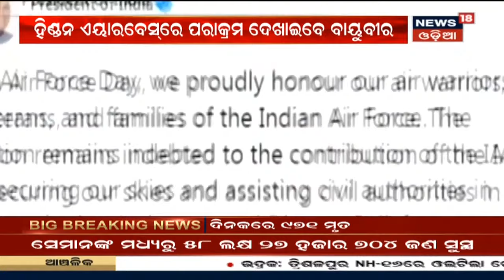Indian Air Forceର ୮୮ ତମ ପ୍ରତିଷ୍ଠା ଦିବସରେ Ghaziabadରେ ସ୍ୱତନ୍ତ୍ର କାର୍ଯ୍ୟକ୍ରମ ଆୟୋଜନ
Indian Air Forceର ୮୮ ତମ ପ୍ରତିଷ୍ଠା ଦିବସରେ Ghaziabadରେ ସ୍ୱତନ୍ତ୍ର କାର୍ଯ୍ୟକ୍ରମ ଆୟୋଜନ | ବାୟୁସେନା ଦିବସର ଶୁଭେଚ୍ଛା ଜଣାଇଲେ ରାଷ୍ଟ୍ରପତି ଏବଂ ପ୍ରଧାନମନ୍ତ୍ରୀ | Ghaziabad ହିଣ୍ଡନ ଏୟାରବେସରୁ LIVE | 8th 0ct 2020